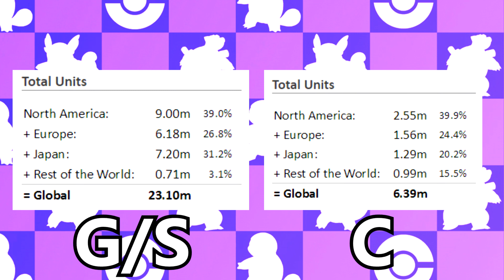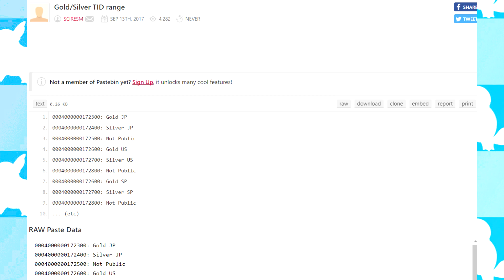Why Pokemon CRYSTAL Isn't on the E-SHOP - DISCUSSION (Closed Giveaway)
What's going on guys?! HybridHero here! Pokemon Gold and Silver were just released for the E-Shop, but for some reason Crystal didn't join the party... Why is that? Join me on today's discussion as I talk about my thoughts and why I think Pokemon Crystal will be coming out on the E-Shop mid 2018!

Do you think that Pokemon Crystal will be coming out for the E-shop? Why or why not? Lemme know down below!  SHARE the video with your friends! Hope you all have an amazing day :)

PokeAmino: HybridHero